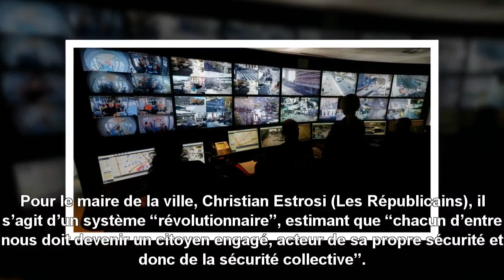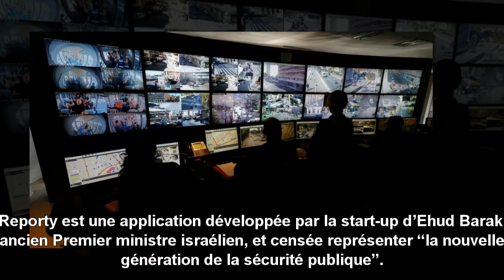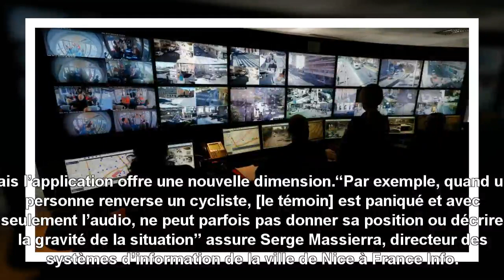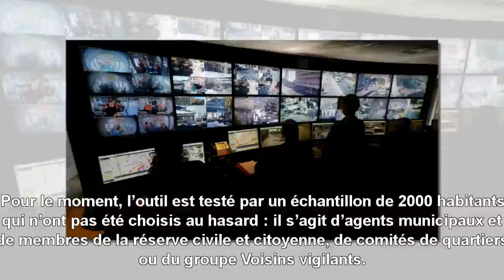A Nice, une appli polémique transforme les téléphones en caméras de surveillance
A Nice, une appli polémique transforme les téléphones en caméras de surveillance. Depuis lundi, la ville de Nice teste une application qui permet aux citoyens de filmer les incivilités ou les délits dont ils sont témoins, les données étant ensuite transmises en temps réel aux services de police. Ce système baptisé Reporty n’a pas tardé à faire polémique.